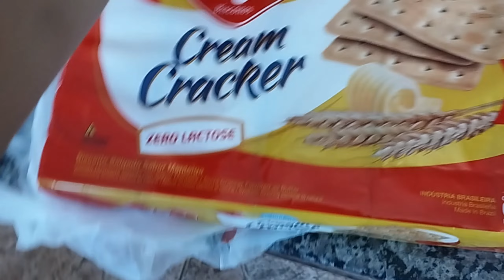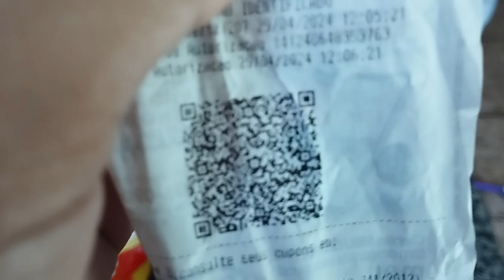DONA DE CASA(minha manhã)ORGANIZAÇÃO+ COMPRINHAS+BOLO✿⁠ ⁠♡